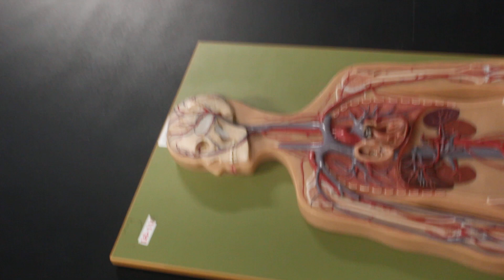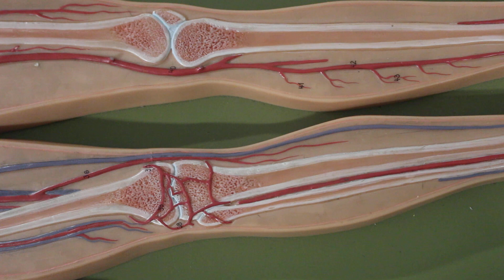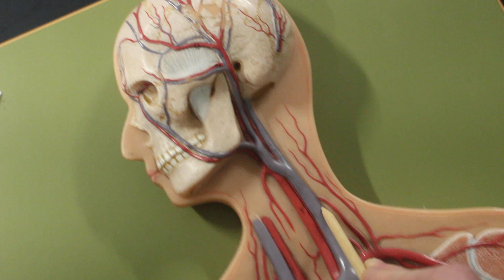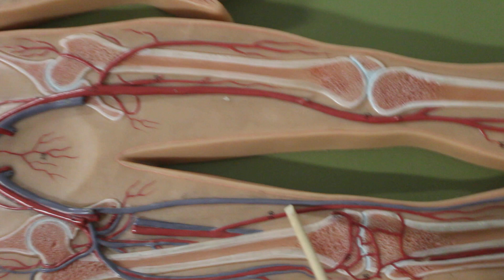Unit 4 Flat Man Model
This video is for Adam Majewski's Anatomy 32 course at El Camino College.